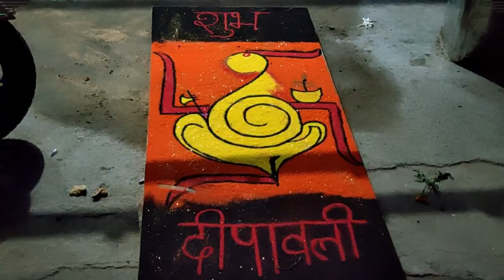Sarangarh Rangoli Diwali Special !! 2021 !!